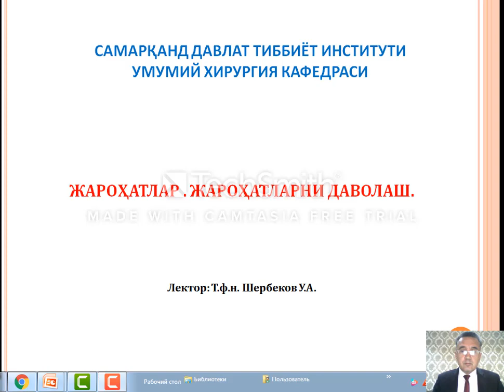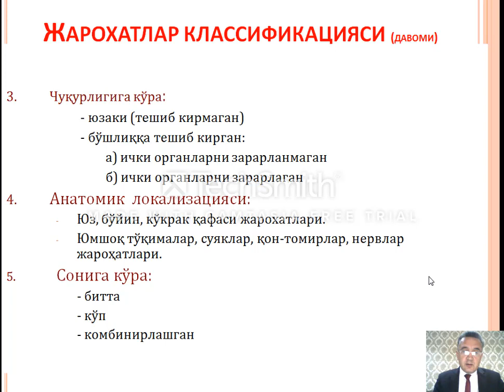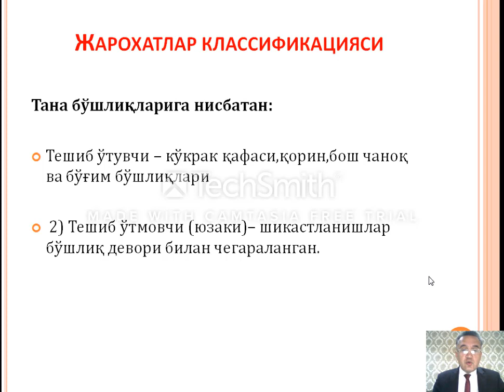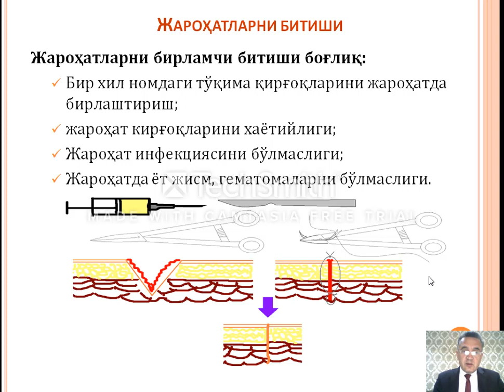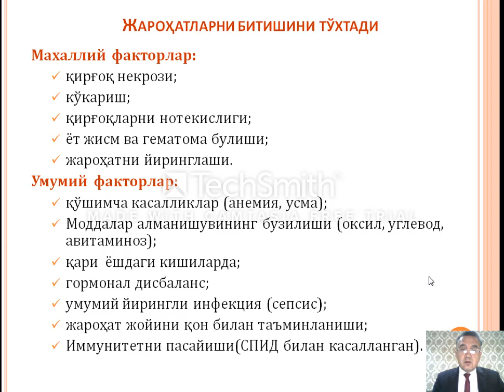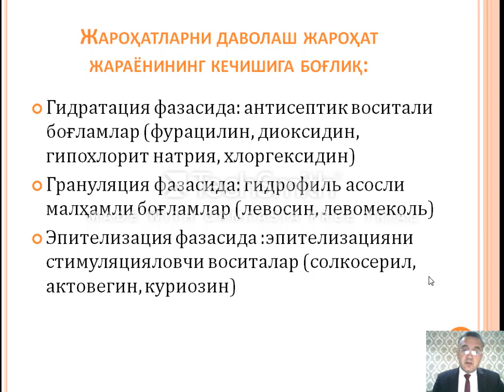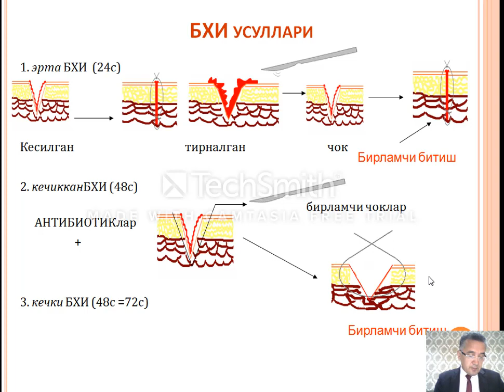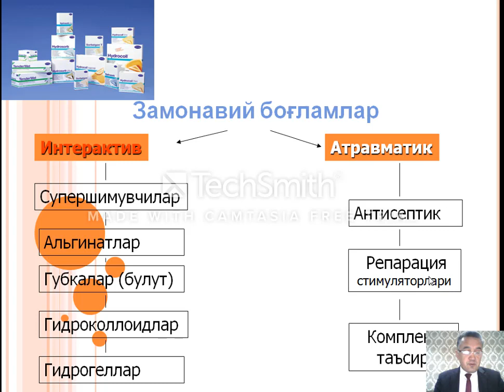Жароҳатлар Жароҳатларни даволаш